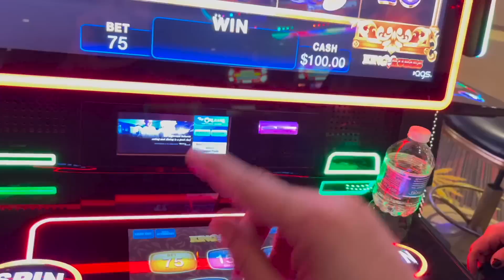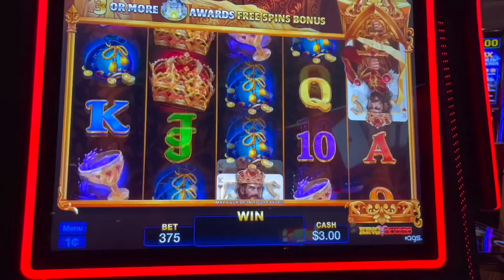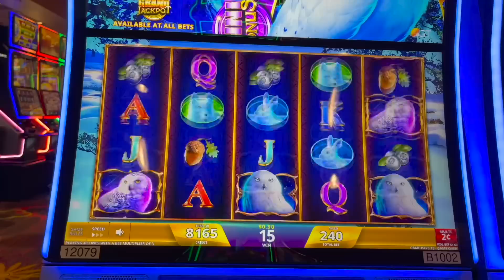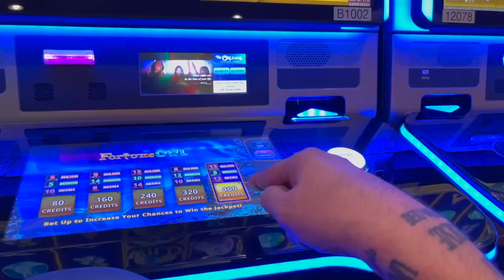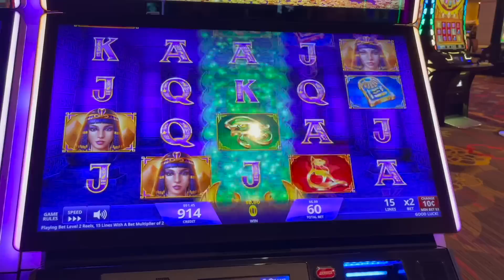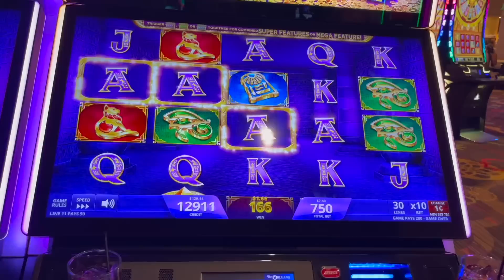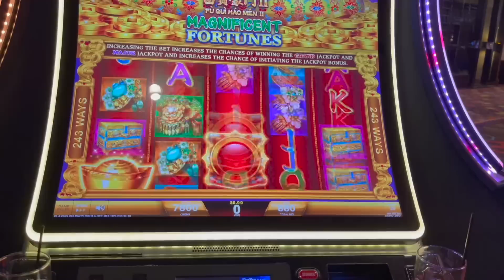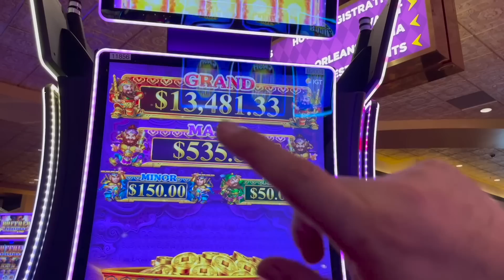THE IMPORTANT LIFE LESSONS!!!!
IMPORTANT LIFE LESSONS!